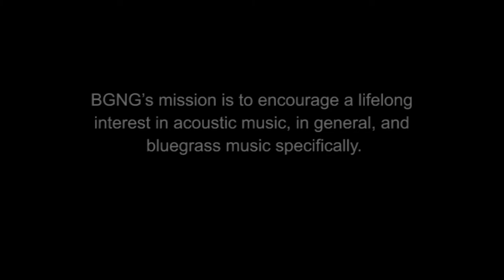BrothersBluePart2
SUNY Plattsburgh's Bluegrass for the Next Generation Project hosted Western New York string band The Brothers Blue on February 20, 2017. This is the second part of this event.